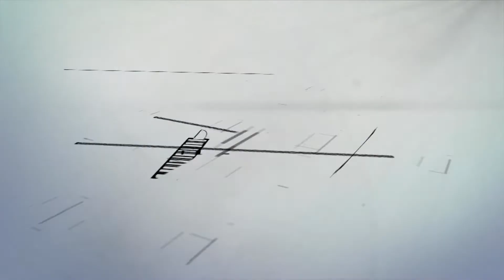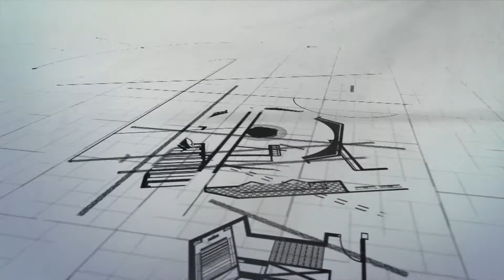SONBOSS - KẾT NỐI VỚI THIÊN NHIÊN | NHÀ ĐẸP QUANH TA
Do nhãn hàng SONBOSS của Công ty 4 Oranges Co., Ltd đồng thực hiện

“Nhà Đẹp Quanh Ta” là chương trình truyền hình thực tế giới thiệu đến khán giả những ngôi nhà có kiến trúc đẹp, độc đáo, sang trọng và ấn tượng. Các kiến trúc sư sẽ cùng tham gia trò chuyện về quá trình hình thành căn nhà, những kỷ niệm, những góc không gian ấn tượng của gia chủ. Đồng thời với sự góp ý của các nhà chuyên môn, góp phần nâng cao kiến thức về xây dựng nhà cửa, góp phần nâng cao giá trị thẩm mỹ, nhân văn cho quy hoạch kiến trúc Việt Nam